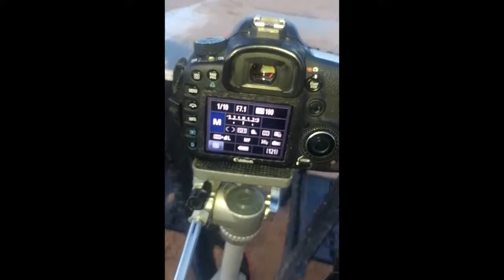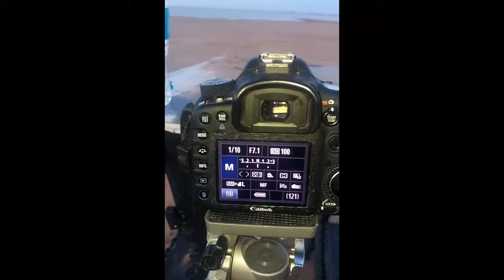Car photography for only $5 dollars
Zachary Lee Blog # 1- Pilot episode. So today guys we're going to have some fun with miniatures. I've spent the last 6 months perfecting my miniature Car photography skills and decided to record some of the process for my blog. I'll share tips at the bottom. But if you want to skip to the Shooting it starts around 2:40. Happy shooting! Tips for shooting miniature Car photography.
1. Find a good location, you want the background to be Scenic and memorable.
2. Where were going we dont need roads. Seriously tho, your location can be in the middle of the woods. Just make sure you have your fake road for your car. I used a throw away piece of sheet rock and painted a gray stripe down the middle.
3. Use a telephoto lens. You will want lots of compression from your lens meaning your far away background will look closer to your foreground subject, I used a Canon 24mm to 70mm 2.8L on a cropped sensor. But if I could I'd use a 70mm to 20mm. But if you don't have either don't worry you can probably get by with a 50mm.
4.Figuring out your depth perspective and what height to shoot from will be the trickiest part. But once you've figured it out, you'll be rockin n rollin.